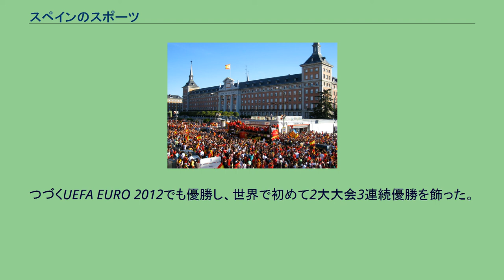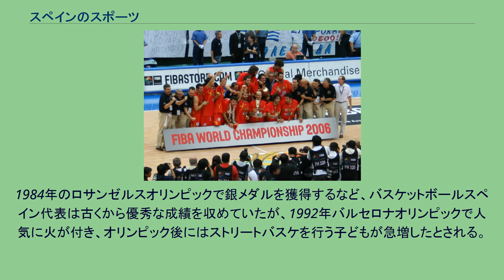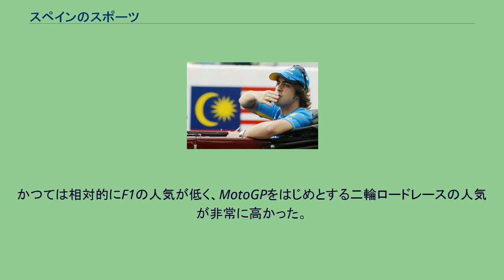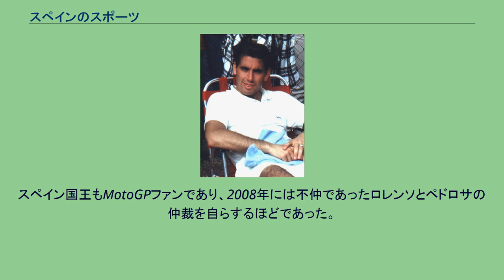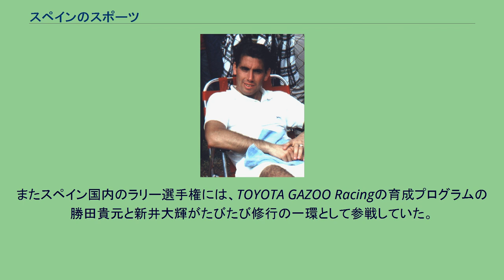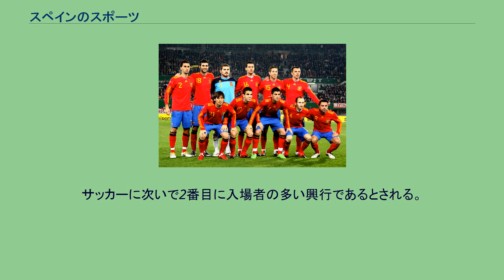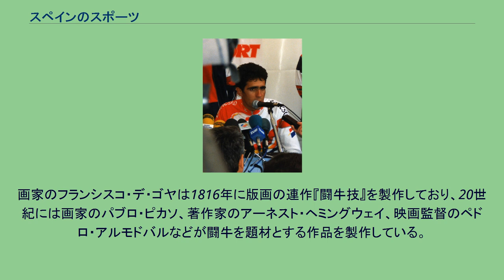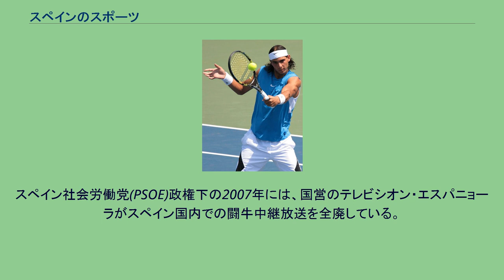スペインのスポーツ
スペインでもっとも盛んなスポーツはサッカーである（写真はサッカースペイン代表） ここでは、スペインのスポーツについて記述する。
スペインの国民的スポーツはサッカーであり、特に1960年代まではスポーツにおけるサッカーの人気が著しかったが1960年代以降に経済が成長すると、テニス、自転車ロードレース競技、ゴルフ、バイクのMotoGPなど道具を使用するスポーツで世界的に成功を収める選手が現れた。
スペインにはサッカークラブを母体とする総合スポーツクラブが数多く存在し、本格的にスポーツを行いたい人々を受け入れている。
スペインのスポーツ界には、ドーピングに甘いという評価がつきまとっている。
これを払拭するため2013年6月13日、スペイン国会は世界反ドーピング機関の勧告に見合う反ドーピング法を制定した。
スペイン最古のサッカークラブであるウエルバ・レクリエーション・クラブ スペインにサッカーやテニスなどのスポーツが持ち込まれたのは、1880年代から1890年代だとされている。
1889年にはスペイン最古のサッカークラブであるウエルバ・レクリエーション・クラブが設立され、1892年にはスペイン最古のテニスクラブであるウエルバ・ローンテニス・クラブ・リオ・ティントが設立された。
これらはリオ・ティント社で働くイギリス人のために設立されたスポーツクラブだったが、やがて周囲のスペイン人エリートにもスポーツが広まっていった。
スペイン全土を管轄する競技連盟としては、1895年に体操競技（RFEG）、1896年に自転車競技（RFEC）1900年に射撃、1909年にローンテニス（RFET）、1913年にサッカー（RFEF）、1918年に陸上競技（RFEA）の各連盟が設立された。
1903年にはマドリードで『グラン・ビダ』というスポーツ雑誌が創刊された。
1920年代に大衆から人気を得たリカルド・サモラ 学校教育の体育では体操競技がカリキュラムの中心となり、各地域のスポーツクラブでは体操以外のスポーツが行われた。
20世紀初頭までスポーツはエリートが楽しむものだったが、1920年代には娯楽の一つとしてスポーツ観戦が幅広い社会層に広まっていった。
ジョゼップ・サミティエールやリカルド・サモラのように、映画俳優や歌手と同じような人気を得る選手が登場してスポーツの大衆化が進んだ。
当時のスポーツは社会情勢と無縁ではなく、サッカークラブとしてはFCバルセロナやアスレティック・ビルバオが地域主義の代弁者だったのに対して、RCDエスパニョールやCAオサスナはミゲル・プリモ・デ・リベラ独裁体制を支持した。
1936年から1939年のスペイン内戦はスポーツ選手の国内外での活動に影響を与え、共和国側として戦った選手は内戦後に政治犯という扱いを受けた。
マニュエル・サンタナ フランシスコ・フランコ独裁政権はファランヘ党の管轄下に国民スポーツ局を置き、国内のスポーツを全体主義的に管理した。
学校教育では男子に対して軍事訓練のような体育を行い、女子に対してスウェーデン体操や民族舞踊を教えた。
フランコ体制下のジェンダー規範では、女性が行えるスポーツはバスケットボール・バレーボール・体操などに限られ、陸上競技を行うことはできなかった。
テニスのマニュエル・サンタナ、自転車競技のフェデリコ・バーモンテスなど、国際的に活躍した個人競技選手は少数にとどまった。
フランコ政権は特にサッカーを政治的に利用し、サッカースペイン代表のユニフォームを赤色から青色（ファランヘ党員のシャツの色）に変更したり、選手に対して試合前のファシスト式敬礼を義務付けた。
お気に入りのクラブであるレアル・マドリードが国際大会で活躍することを歓迎し、自国開催の1964 欧州ネイションズカップでスペイン代表がサッカーソビエト連邦代表を破って優勝した際には、スペイン国家がソ連に勝利したかのように喧伝した。
フランコ体制末期には、スポーツが反体制運動や様々な文化運動と結びついた。
FCバルセロナのホームスタジアムであるカンプ・ノウではカタルーニャ語が使われ、カタルーニャ・ナショナリズムを呼びかける政治ビラが配られた。
1992年バルセロナオリンピック 民主化後の1982年にはスペインで1982 FIFAワールドカップが開催された。
1980年から2001年にはカタルーニャ出身のフアン・アントニオ・サマランチが国際オリンピック委員会(IOC)会長を務めている。
1992年にはバルセロナで夏季オリンピック（バルセロナオリンピック）が...